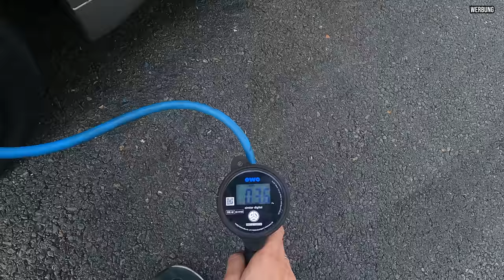Jetzt geht es um die EHRE 😳 Mitarbeiter fordert mich heraus!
Es wird Ernst!
Nico fordert mich heraus.